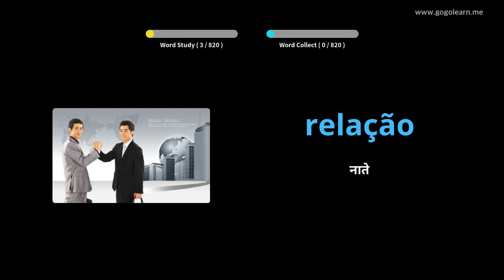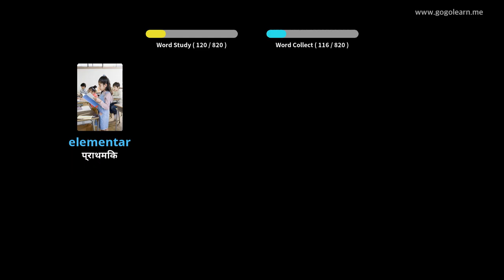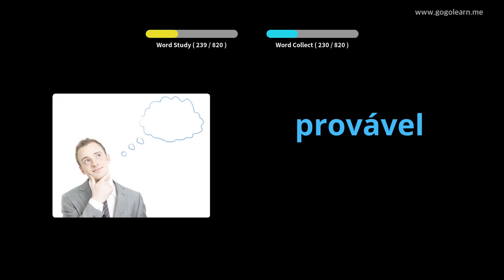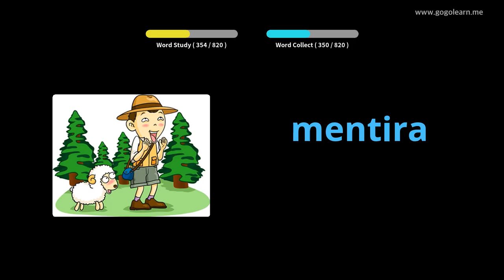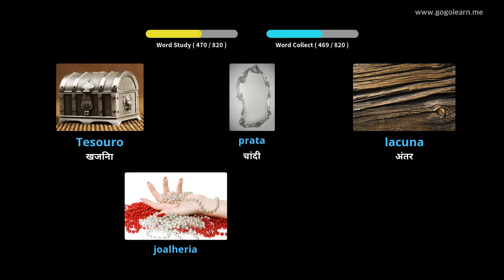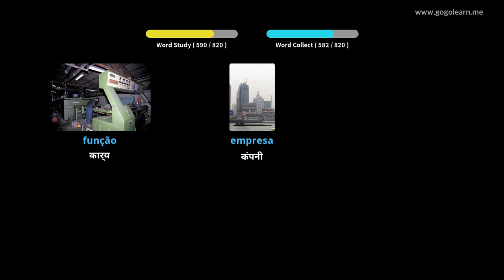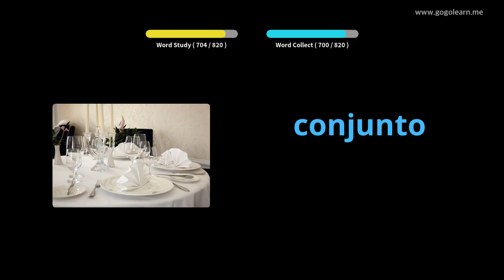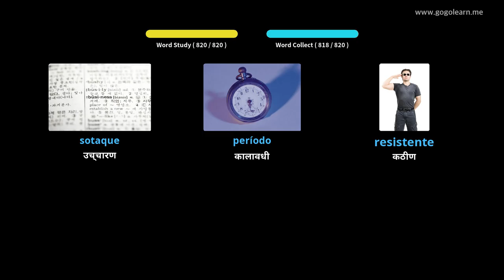पोर्तुगीज शब्दसंग्रह मध्यम शाळा | Golearn